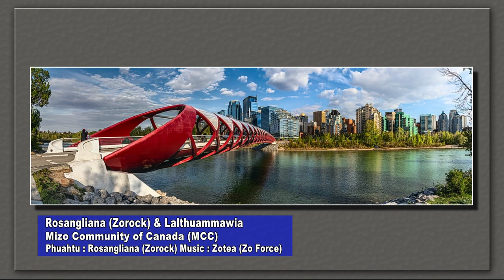ZOROCK FEAT LALTHUAMMAWIA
Mizo Community of Canada (MCC) Hla